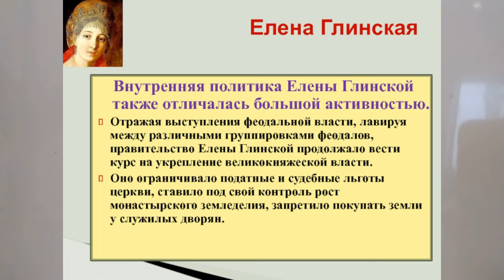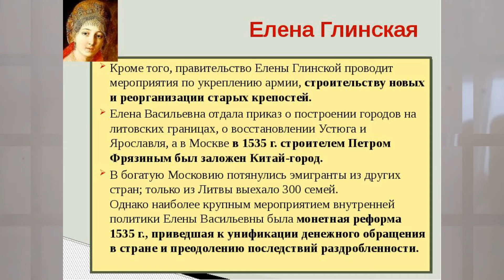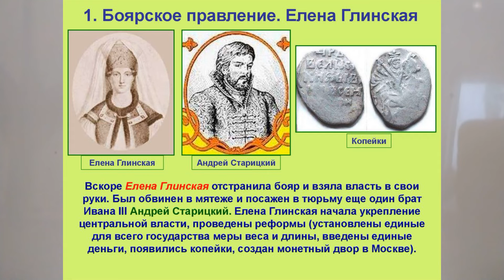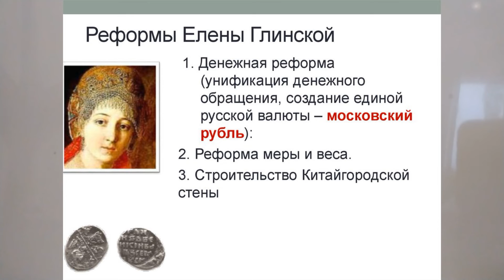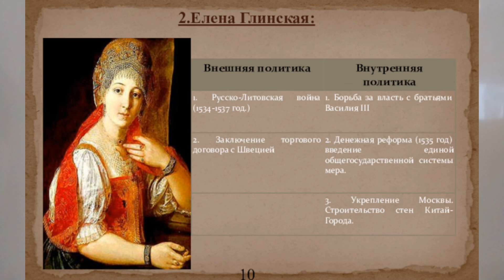ПОЛИТИКА ЕЛЕНЫ ГЛИНСКОЙ. ИСТОРИЯ РОССИИ В 7 КЛАССЕ, ЗАНЯТИЕ ШЕСТОЕ 6еЗАНпоИСТОР7KL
Политика Елены Глинской. Внешняя и внутренняя политика в качестве регентши.